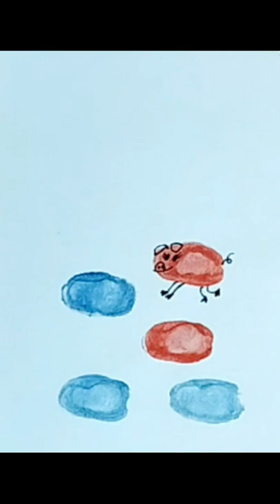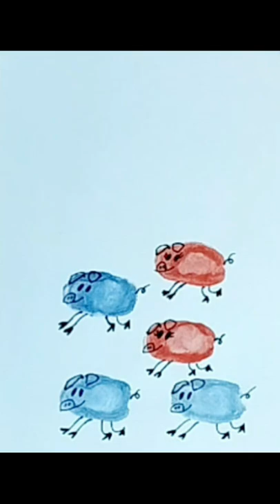Dumplings in the garden from a fingerprint/एक फिंगरप्रिंट से बगीचे में पकौड़ी/지문에서 정원에서 만 두.